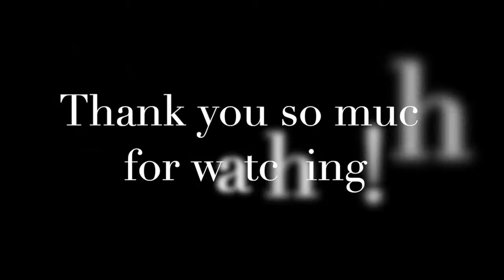【NEW ITEM】verywellseido: June 25th Today's lunch "MAZE SOBA" 混ぜそば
MAZE mean mix in Japanese

We tried new menu!!
This is sample

混ぜそば
新メニューの試作を作って食べました！